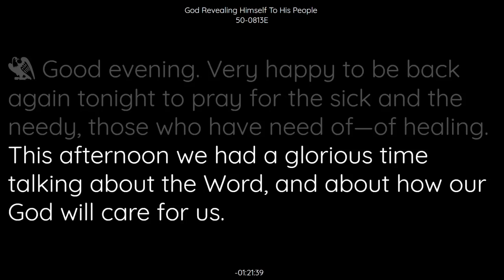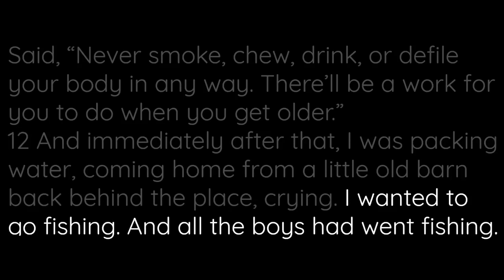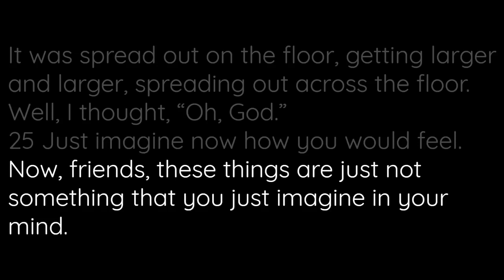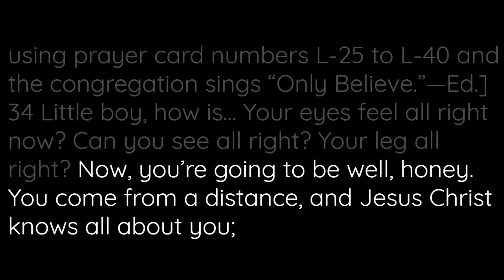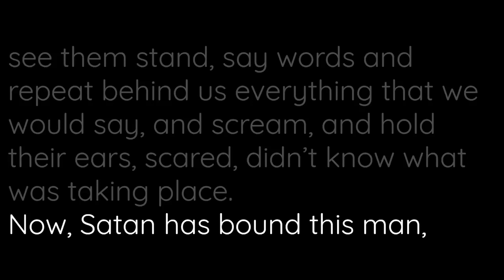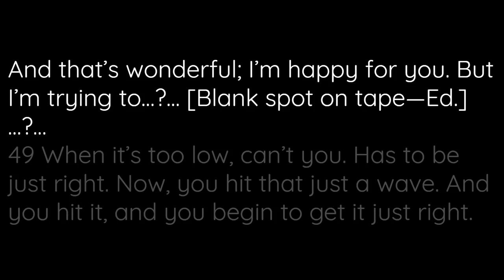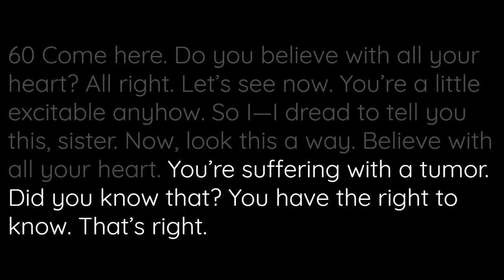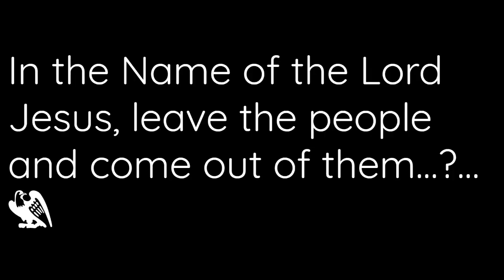God Revealing Himself To His People | William Marrion Branham | 50-0813e | Cleveland Ohio U.S.A.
God Revealing Himself To His People sermon by William Branham 50-0813e Cleveland Ohio U.S.A.